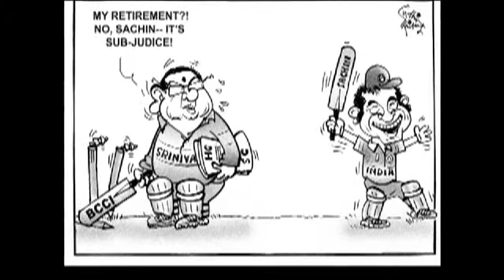Renowned cartoonist Sudhir Tailang: Interview With The Greatest Indian Cartoonist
Sudhir Tailang one of the India best cartoonist. He not only creates the politician's cartoon he is also famous for creating the cricketer Sachin Tendulkar's cartoon. He was known for creating some news cartoons also.